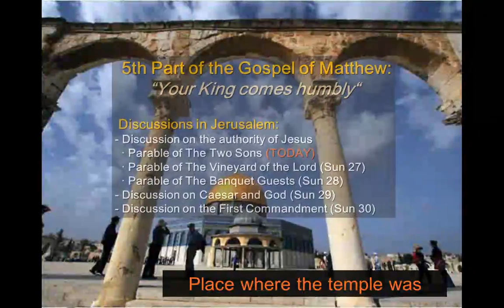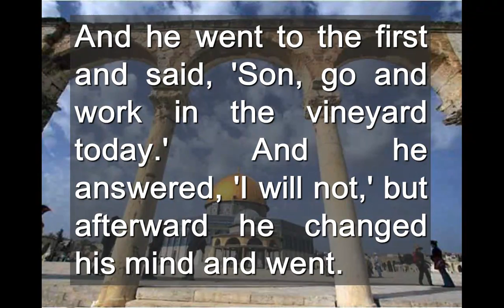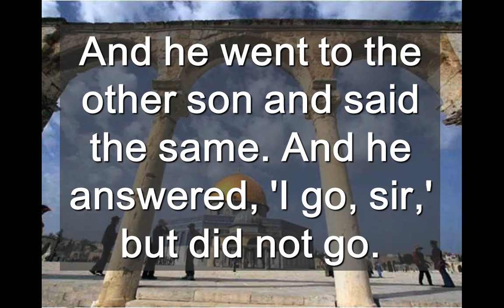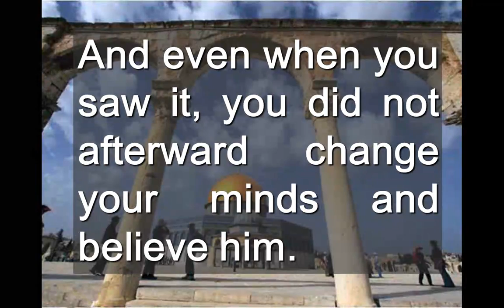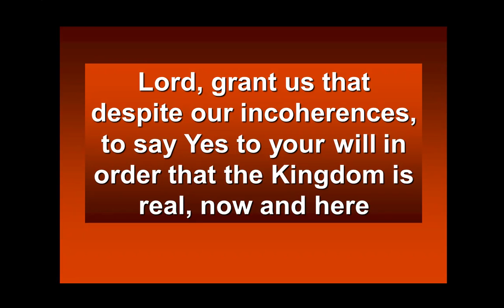SUNDAY 26 YEAR c A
5th Part of the Gospel of Matthew:
"Your King comes humbly"
 Discussions in Jerusalem:
- Discussion on the authority of Jesus
  · Parable of The Two Sons (TODAY)
  · Parable of The Vineyard of the Lord (Sun 27)
  · Parable of The Banquet Guests (Sun 28)
- Discussion on Caesar and God (Sun 29)
- Discussion on the First Commandment (Sun 30)